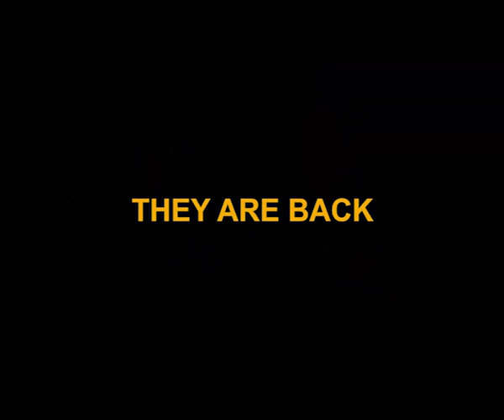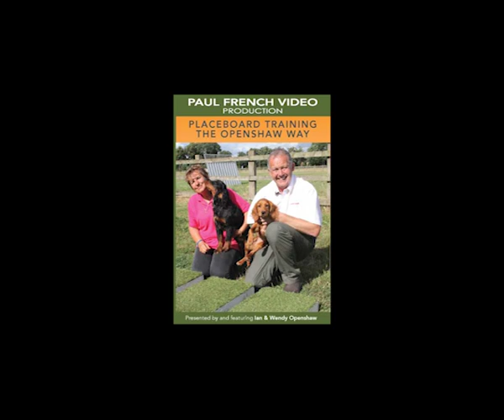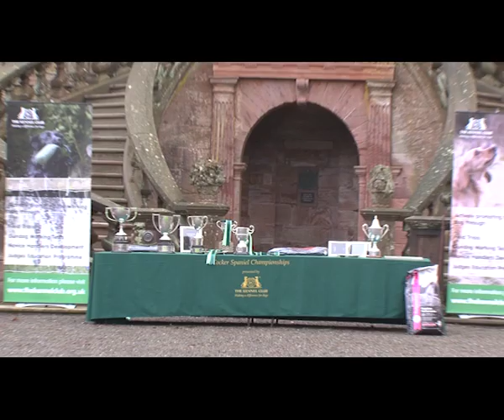2014 Cocker Spaniel Championship held at Queensberry Estate, Scotland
Watch a clip of the 2014 Cocker Spaniel Championship held at Queensberry Estate in Scotland.
and buy the DVD.